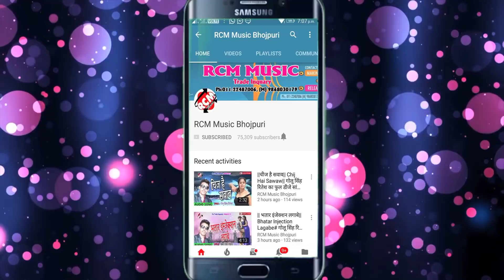शंकर साजन का 2018 का सबसे बड़ा रोमांटिक वीडियो || करेजा में समजा || Kareja Me Samaja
Title: Kareja Me Sama Ja
Singer: Shankar Sajan
Lable: RCM Music
Lyrics: Writer Rakesh